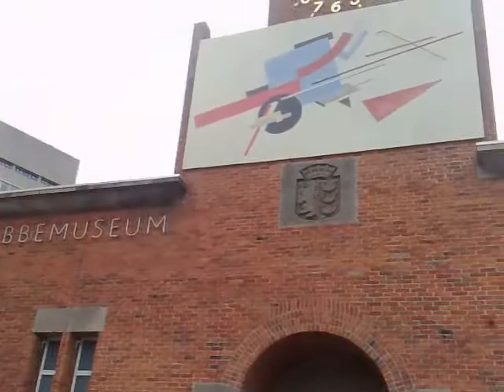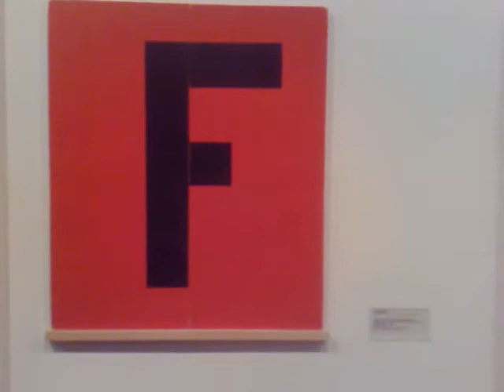Lissitzky +: Overwinning op de Zon in het Van Abbe Museum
De Russische kunstenaar El Lissitzky wordt al jaren tentoongesteld in het Van Abbe museum in Eindhoven. Sinds september is er een nieuwe expositie geopend met nog meer van zijn werk. Een hele vleugel in het museum is ingericht in Lissitzky's strakke en dynamische stijl. Veel van zijn werk is opgehangen, maar er is ook een deel van zijn schetsen op schaal uitgevoerd. Zo zijn er maquettes van gebouwen die hij had ontworpen en zijn zijn bekende Doodgravers metershoog geplaatst in de museumvijver. De komende drie jaar wisselen verschillende collecties van en over Lissitzky elkaar af. Het eerste deel, tot september 2010 gaat over de opera De Overwinning Op De Zon, uit 1913, waar Lissitzky een mechanische remake van wilde maken. Dit filmpje is een recensie voor het kunstblog van de School voor Journalistiek in Utrecht en is terug te vinden op